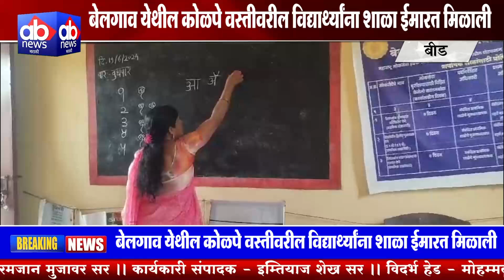बेलगाव येथील कोळपे वस्तीवरील विद्यार्थ्यांना शाळा ईमारत मिळाली